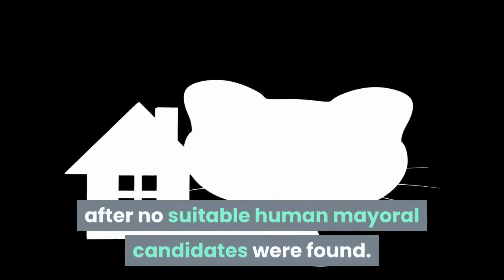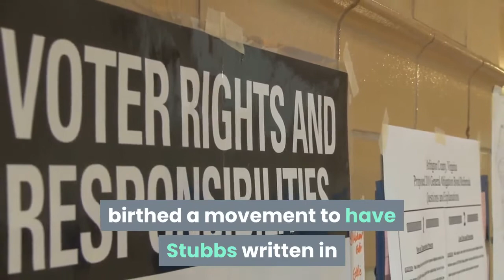cat has been mayor of Alaska town for 15 years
That cat, named Stubbs for his abbreviated tail, garnered national attention following a Washington Post article that reported that the feline was elected mayor 15 years prior after no suitable human mayoral candidates were found. Other national news outlets, including NBC News, CNN, fox, the associated press, and CBS, jumped on the story. Thing is, Stubbs was never elected mayor. The tiny town is only a historic district – it doesn’t have a real mayor, so there was never an election. If anything, his “title” was an honorary one – and one that brought untold amounts of business into nagley’s general store, where he lived, from visitors saying they had “a meeting with the mayor.

This July, the town of Talkeetna, Alaska, celebrated their mayor’s 15th year in the position. This is particularly remarkable because the mayor of Talkeetna, a tourist town of approximately 800 residents, is a cat. Known as “Mayor Stubbs,” the part-Manx feline was sworn in shortly after he was born. Controversy over mayoral candidates had birthed a movement to have Stubbs written in as a mayoral contender and, sure enough, he was elected. Turns out Stubbs is a mayor the town can get behind, not only uniting the people of Talkeetna but becoming a tourist draw the tiny mountain town thrives on.

U. S. Alaska
the beloved cat who came to represent the spirit of an Alaskan town has died at the venerable age of 20. The sad announcement came from Stubbs the cat's adopted home of nagley's general store in Talkeetna, Alaska. The store is owned by the spone family, who asked for privacy in their time of mourning. "Stubbs lived for 20 years and 3 months. He was a trooper until the very last day of his life; meowing at us throughout the day to pet him or to come to sit on the bed with him and let him snuggle and purr for hours in our lap.